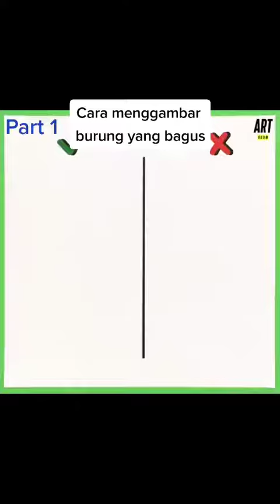cara membuat gambar burung anak paud part 3| Cara mudah menggambar burung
Halo sahabat, kali ini kami bagikan cara membuat gambar burung anak paud part 3| Cara mudah menggambar burung.  Semoga sahabat bisa memahami materi yang ada dalam video pembelajaran ini.

Jangan lupa dukung terus channel kami, agar kami lebih sering memberikan informasi-informasi pendidikan.

Selamat Belajar!